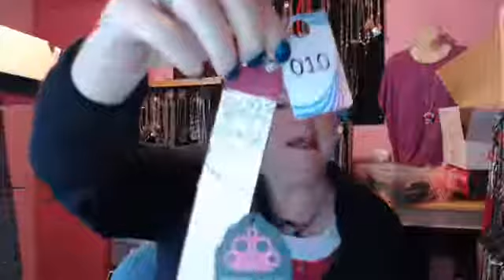Paparazzi Jewelry Bling By Anne Show Facebook Live Party Fashion Costume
Bling By Anne is a place to get your fashion fix of $5 jewelry! I have everything from blingy and outrageous to delicate and demure! I carry rings, necklaces, bracelets, earrings (Even clip-ons!), kids jewelry, and even hair accessories!

Stay at home Mom? Out of work? Need an extra income?
Need to supplement your income?

Gotcha covered! Paparazzi $5 Jewelry and Accessories
can help with any of that and more!

Kits start at just $99!!

All of my jewelry is nickel & lead free! necklace sets come with FREE matching earrings!

I do LIVE Facebook shows every Friday night at 6 pm PST!

Don't have time to watch my LIVE Facebook shows?
No problem! Join my VIP Rockstars Group on Facebook!